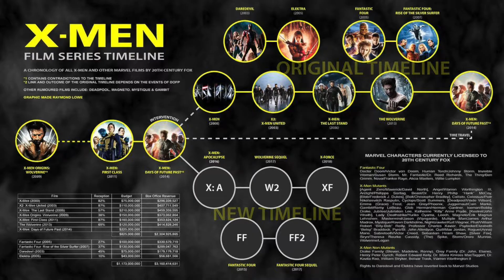X Men Apocalypse Superbowl Trailer Breakdown